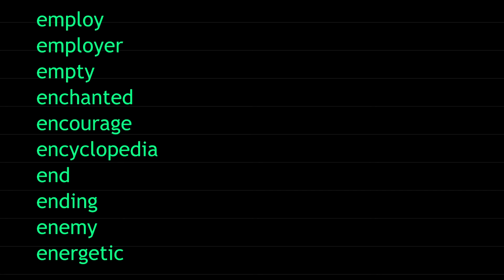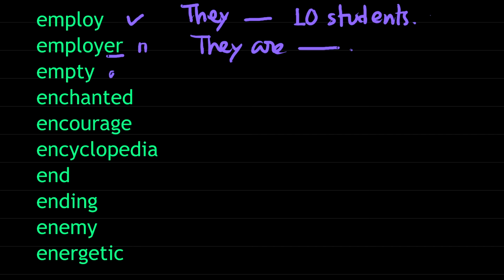Day 62 Engraji Vocabulary (English to Bangla Word Meaning) with Memorization & Learning Techniques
ইংরেজি থেকে বাংলা শব্দার্থ  শিখুন প্রতিদিন ০৫ টি করে - English to Bengali Vocabulary Dictionary (DAY 62) with word meaning and sentence making for Bangla speaking people

প্রতিদিন ০৫ টি ইংরাজি শব্দার্থ শিখলে , সপ্তাহে শেখা হবে ৩৫ টি, মাসে হবে ১৫০ টি, এক বছরে হবে ১,৮২৫টি। এভাবে পাঁচ বছরে চললে আপনার শেখা হবে প্রায় ৯,০০০ ইংরাজি শব্দার্থ।

আমরা আছি আপনার সাথে হাজার খানেক ভিডিও নিয়ে ইংরাজি ডট কম।

Today we will learn the following words and their word meaning in Bangla:

employ
employer
empty
enchanted
encourage
encyclopedia
end
ending
enemy
energetic

EngRaji.com is presented by Abdul Kadir, MA in English, ACII (UK), ASII (Singapore), Ex-Education Instructor of Bangladesh Air Force.

By the yaw, in our channel ENGRAJI.COM, you can learn the English language using our dedicated videos.

Our focus areas are :
1. Vocabulary,
2. Freehand writing and
3. Pronunciations

Vocabulary by Abdul Kadir
Engraji Vocabulary by Abdul Kadir
Engraji Abdul Kadir
Abdul Kadir Engraji
Abdul Kadir ACII